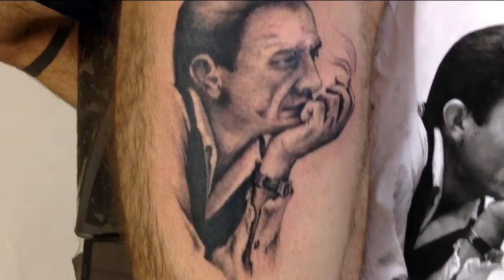Johnny Cash - Speed Tattoo - By Felipe Xavier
Tattoo feita em uma sessão de 2 horas.
Total material utilizado Eletric Ink.

Maquina traço NanoDial
Maquina Shader Thundercat
Biqueiras Descartaveis Eletric ink
Agulhas BlackLine

Felipe Xavier Tattoo